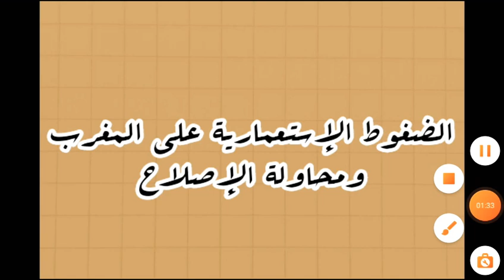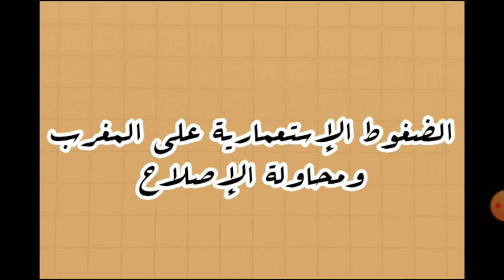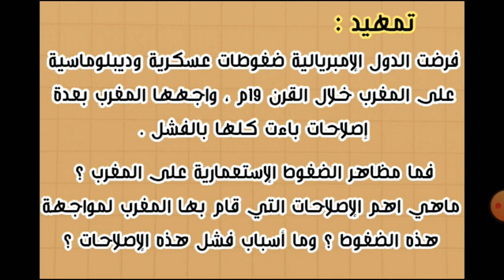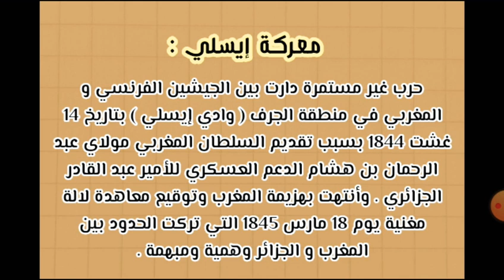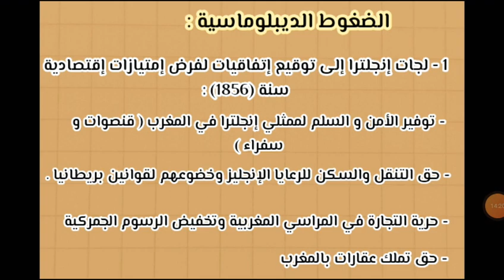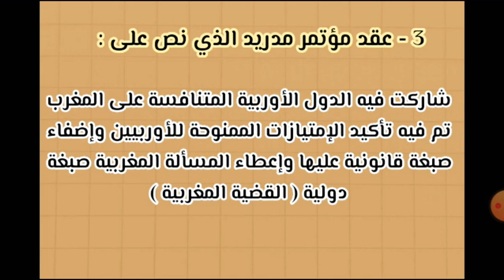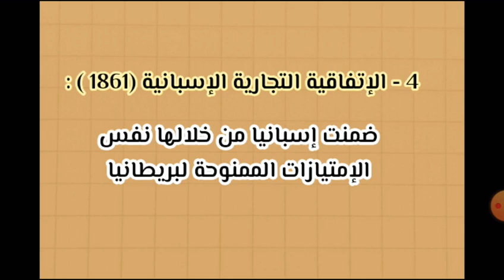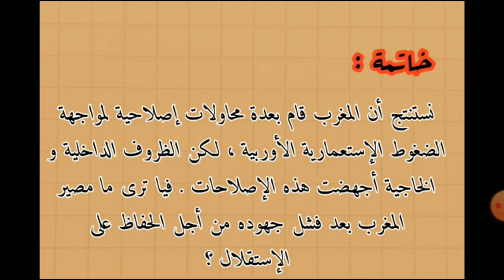4 - الضغوط الإستعمارية على المغرب ومحاولة الإصلاح ( دروس الأولى باكالوريا علوم )